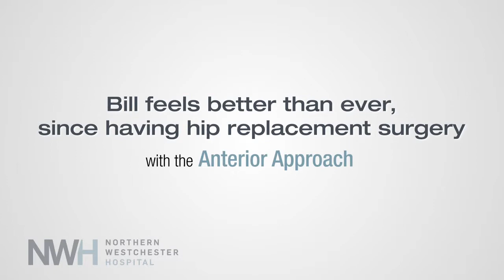► Bill Tried Everything to Avoid Hip Surgery - NWH Patients Share Their Stories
Bill describes the care he received after his hip replacement surgery.  He says he especially loved the pot roast! Bill had the anterior approach to hip surgery at NWH with Dr. Eric Grossman.